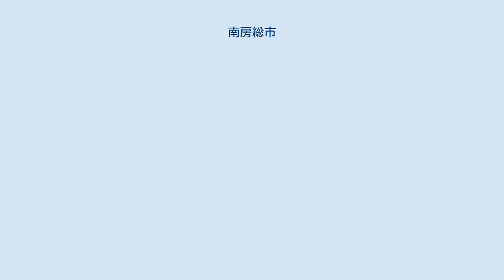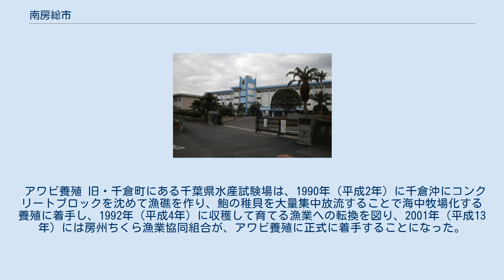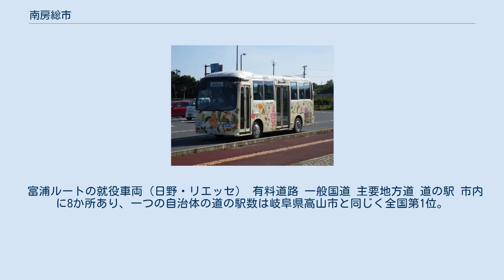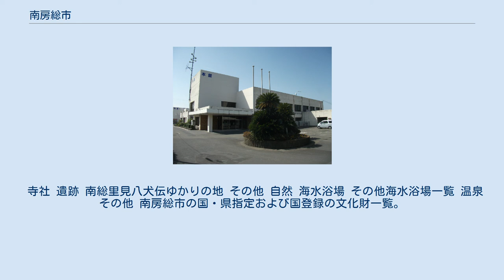南房総市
南房総市（みなみぼうそうし）は、千葉県の南部に位置する市。
 関東地方および千葉県最南端。
南房総観光圏の観光都市。
市域は森林セラピー基地、海岸部は南房総国定公園に指定されている。
 温暖な気候を生かしたアイリス・キンセンカなどの花卉栽培や房州ビワの産地として知られ、生産量は日本一である。
 日本酪農発祥の地である峯岡牧を始めとした酪農や、アワビ・テングサなどの漁業も著名である。
全国モデル道の駅である道の駅とみうらを始め、日本最多の道の駅数である。
 市役所は当面、旧富浦町役場を使用するが、富浦地区が南房総市の地理的・経済的な中心地というわけではない。
人口が最も多いのは千倉地区だが、合併前まで警察署が置かれるなど（千倉署が旧千倉町、旧白浜町、旧丸山町、旧和田町を管轄→合併後は南房総市全域が館山警察署の管轄）、外房側地区の中心地ではあるものの、内房側の各地区や三芳地区から見た場合、千倉地区は中心地とはいえない。
よって南房総市は、特に商業、医療などの面では館山市への依存状態にあるといえる。
そのため合併前から当市全域が館山都市圏に属している。
ただし和田地区は鴨川市との結びつきも強い。
 千葉県南部・最南端に位置し、県庁所在地である千葉市から約70キロメートルに位置する。
なお、東京都（特に東京国際空港）や神奈川県からは東京湾アクアラインを利用した場合が最短の移動距離となる。
都市雇用圏における館山都市圏に含まれており、館山市への通勤率は21.0%（平成22年国勢調査）。
 東京湾（内房）と太平洋（外房）に面しており、安房地域の西部、房総半島の最南端、房総丘陵を抱え三方を海に囲まれた温暖な地域である。
千葉県の最南端である旧白浜町は太平洋に面しており、伊豆諸島や、空気の澄んだ時などには伊豆半島も遠望できる。
直下には鴨川低地断層帯が所在する。
市域は森林セラピー基地に認定されている。
 行政区域は館山市を取り囲む形となっており、同市を挟んで内房側を富山・富浦地区、外房側を白浜・千倉・丸山・和田地区、館山市の北に隣接する内陸の地区を三芳地区と呼称する。
 三芳地区は内房側、外房側の各地区と道路で結ばれており、また内房側の各地区と外房側の各地区も、山中を通過する道路でつながってはいるが、鉄道や幹線道路を利用して最短距離で移動するためには館山市を通過する必要がある。
後述するように館山市を含めた合併が破談となり、周辺町村のみで合併したため、このような変則的な行政区域となったが、館山市とは同一生活圏にある。
 内房側の各地区と外房側の各地区を結ぶ山中を通過する道路 （伊予ヶ岳山頂より撮影 2010年2月） 本地域が位置する安房地域は718年（養老2年）に上総国から分かれ、明治初期まで安房国と呼ばれていた。
国府は旧三芳村に置かれ、条里制の遺構も見られる。
かつては多数の荘園があり、これらは中世末まで統治者の交代を繰り返した。
 戦国時代に入り、15世紀中頃に里見氏が安房統一を果たし、戦国末期に館山城を築城し、安房国統治の拠点とした。
江戸時代初期、里見氏は江戸幕府により1614年（慶長19年）に改易され、以降この地は旗本領、天領、小大名の領地として分割統治された。
 近代に入り、1878年（明治11年）の郡区町編制法施行により郡制を施行、1897年（明治30年）には「交通の便が相互にあり且つ民族風俗に大差がない」という理由から、安房郡、平郡、朝夷郡、長狭郡の4郡を合併して、昭和期の安房郡の前身となる「安房郡」が形成された。
 2006年（平成18年）3月20日に安房郡富浦町、富山町、三芳村、白浜町、千倉町、丸山町、和田町が合併し、南房総市が発足した。
 2000年（平成12年）12月に、千葉県庁が発表した「合併推進要綱」では、安房地域の合併の枠組みは 館山市・鴨川市・富浦町・富山町・鋸南町・三芳村・白浜町・千倉町・丸山町・和田町・天津小湊町 館山市・富浦町・富山町・鋸南町・三芳村・白浜町・千倉町・丸山町・和田町 鴨川市・和田町・天津小湊町 の3通りが示された。
 これを受け、鴨川市、鋸南町、天津小湊町を含む安房郡市2市8町1村でまず合併の検討が始まり、2002年（平成14年）9月4日に任意合併協議会を設置した。
しかし、合併の枠組みで議論が分かれ、安房地域全体での市町村統合を断念し、2003年（平成15年）1月に任意...